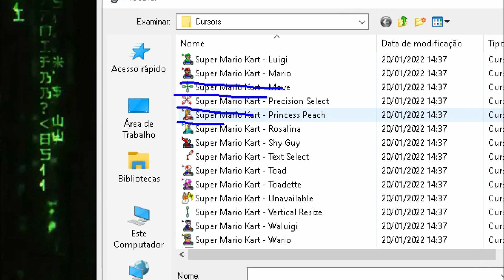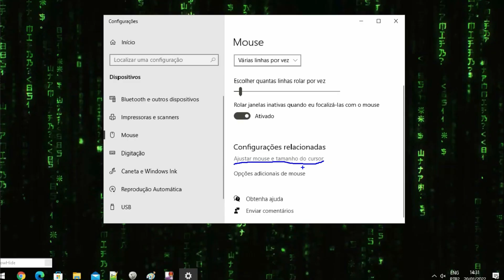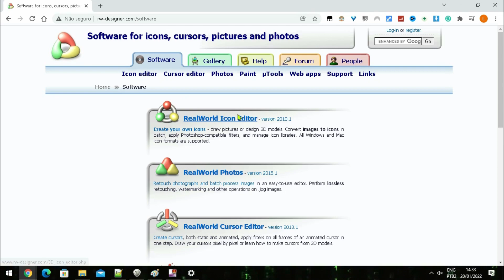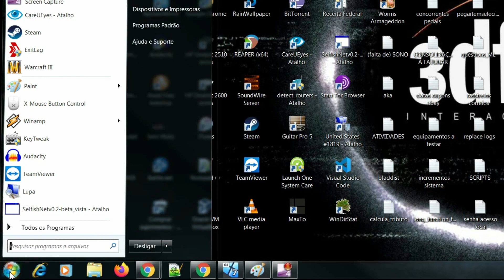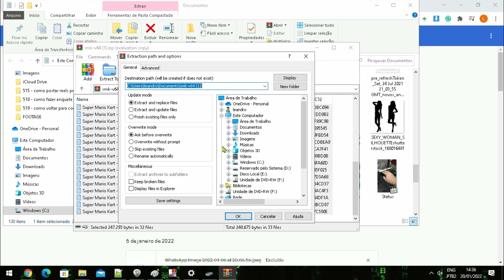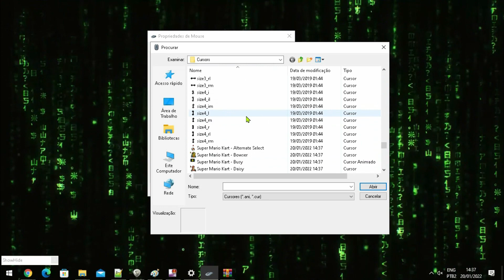como mudar o ponteiro do mouse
Veja como fazer para mudar as características da seta (ponteiro ou cursor do mouse), aumentando seu tamanho, e alterando a cor. E também, como personalizar o cursor, substituindo a seta por um ponteiro customizado da sua preferência.

00:00  Introdução
00:25  Windows 10: mudar tamanho e cor
03:12  Windows 7 e 10: personalizar o cursor

pasta padrão de cursors do windows:
C:\Windows\Cursors